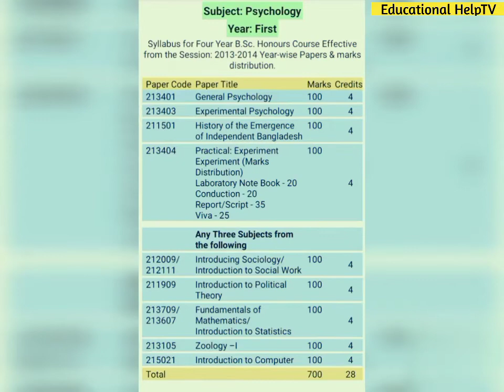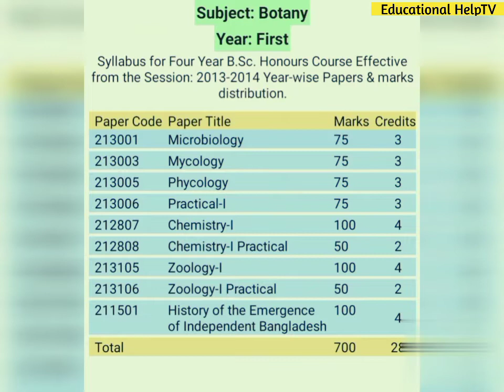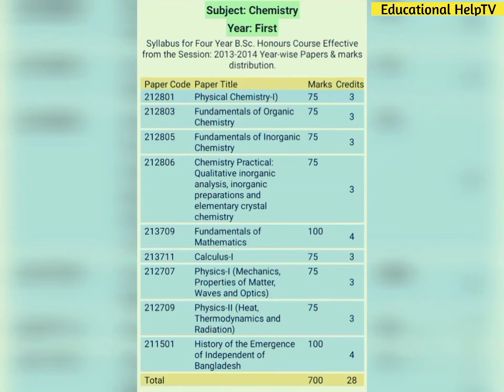Honours 1st Year Book List | অনার্স ১ম বর্ষের সকল বিভাগের বইয়ের তালিকা | Educational HelpTV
আসসালামু আলাইকুম।

অনার্স ১ম বর্ষের বইয়ের তালিকা | Honours 1st Year Book List |  জাতীয় বিশ্ববিদ্যালয় ১ম বর্ষের বইয়ের তালিকা